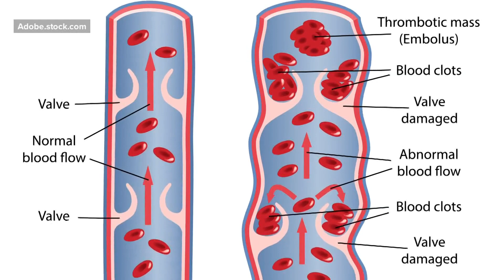Know your risks to prevent blood clots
March is Blood Clot Awareness Month and Dr. Cindy Asbjornsen has some suggestions for preventing blood clots